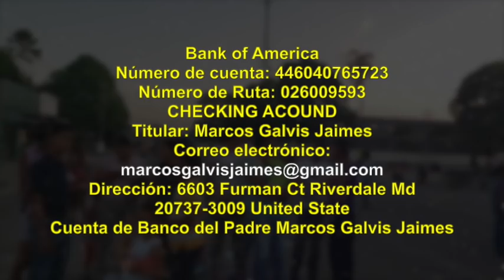Ayuda a los niños de Venezuela con el Padre Marcos Galvis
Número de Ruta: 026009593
CHECKING ACOUND
Titular: Marcos Galvis Jaimes
Dirección: 6603 Furman Ct Riverdale Md 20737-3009 United State
Cuenta de Banco del Padre Marcos Galvis Jaimes

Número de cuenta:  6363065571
Número de ruta USA: 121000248
Número de ruta internacional: BIC WFBIUS6S
CUENTA DE CHEQUES
O Comunícate con nosotros a través de nuestros
NÚMEROS DE TELÉFONO

mas vídeos de
Olla Comunitaria con el Padre Marcos Galvis - Venezuela